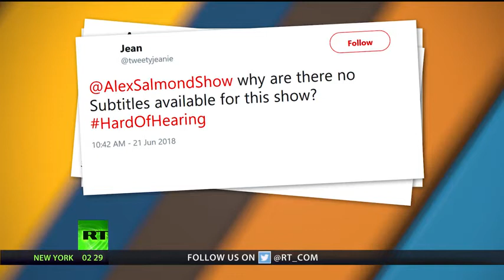The Alex Salmond Show - Episode 35 - Gibraltar: A safe haven for new business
In the final episode of a three-part series on Gibraltar, The Alex Salmond Show highlights the transformation of the economy of The Rock and examines the local confidence that Gibraltar can withstand the Brexit headwinds.